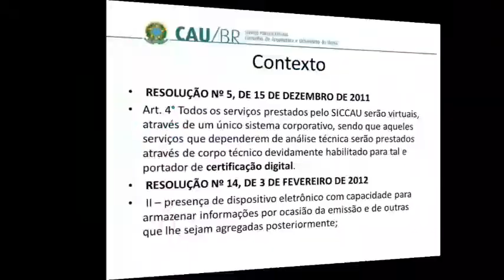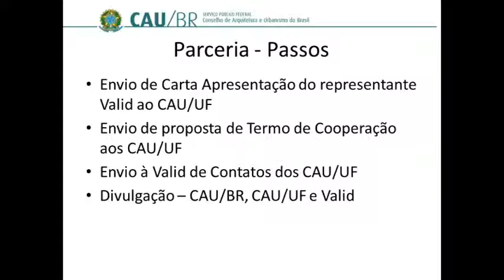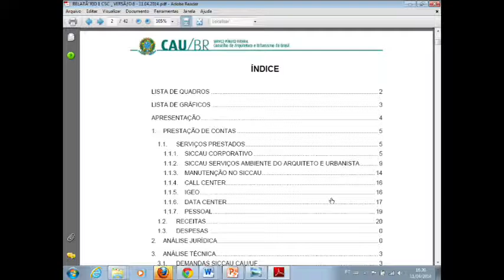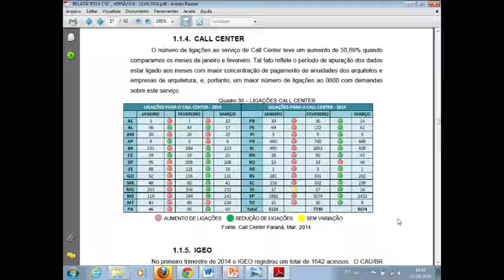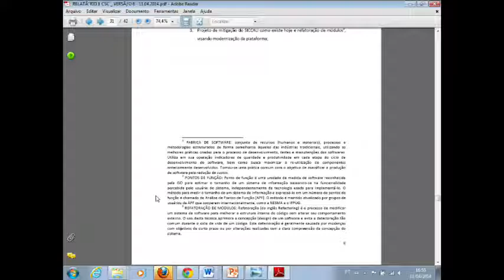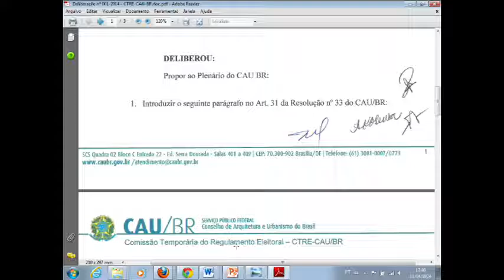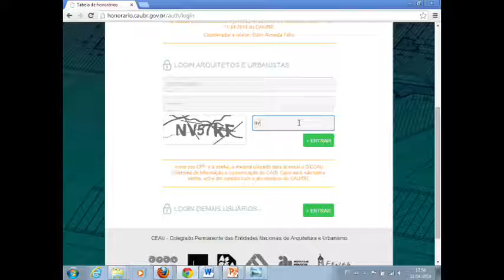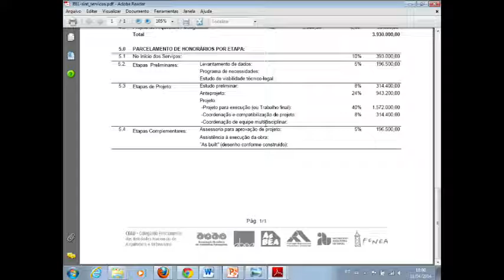29ª Plenária do CAU/BR - Parte 4